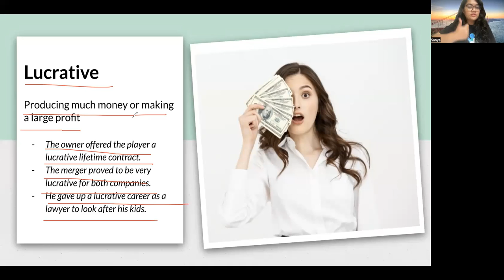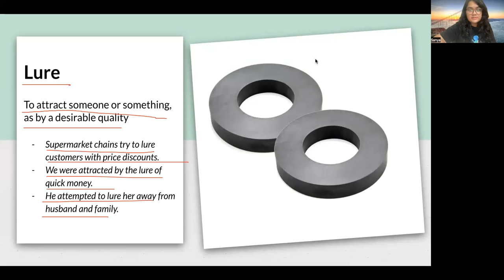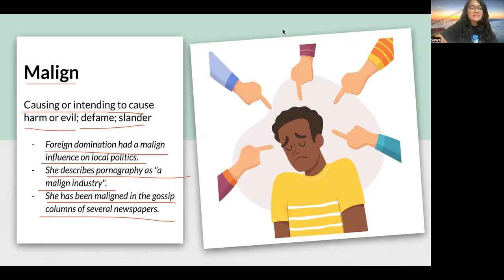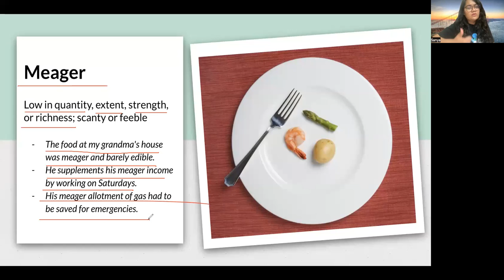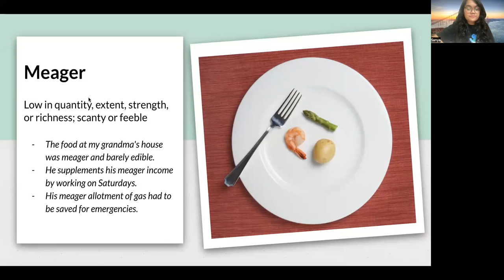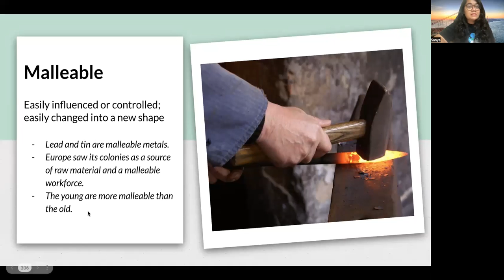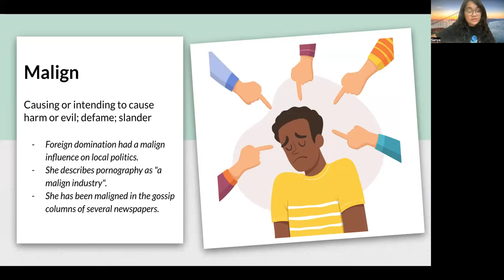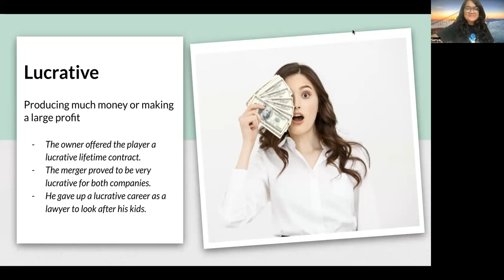Words 271 to 280 | English Vocabulary Course | GRE, GMAT, SAT, TOEFL | Essential Words For Exams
Hello,

We hope you have revised your GRE Words from the last class.
Here is the list of words we are gonna cover in this video.

271.Lucrative
272.Lure
273.Lurid
274.Magnanimity
275.Maladroit
276.Malign
277.Malignant
278.Malleable
279.Manacle
280.Meager

So, watch the video until the end to improve your vocabulary skills. Happy Learning!